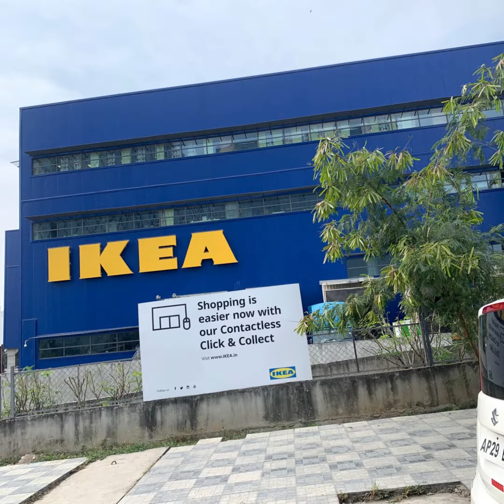Bunnus Ikea Shopping 🛍| Full Tired | Slept finally 😅 |Popular for kids | My Baby Loves Shopping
My two-year-old baby first time visited Ikea. She enjoyed a lot in Ikea. She loved eating food there. She liked the chairs in IKEA more we got them. She tired and slept finally.
Kids are the ones who are made up of courage, determination, sacrifice, commitment, talent, and love.

 I am sharing this moment with you all thank you so much.